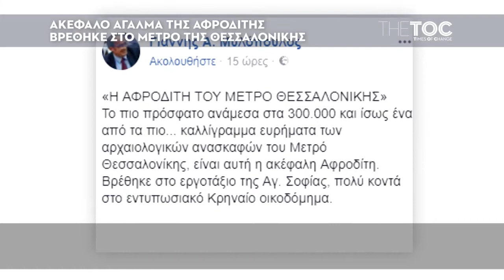Ακέφαλο άγαλμα της Αφροδίτης βρέθηκε στο μετρό της Θεσσαλονίκης